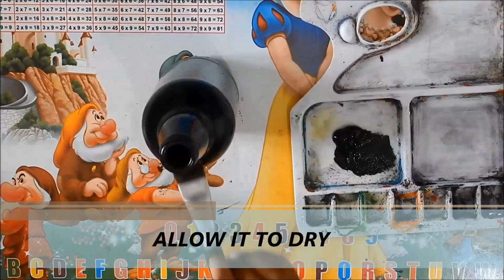Best Out Of Waste || How To Do One stroke Painting On Bottle with Simple Strokes || DIY《#73》